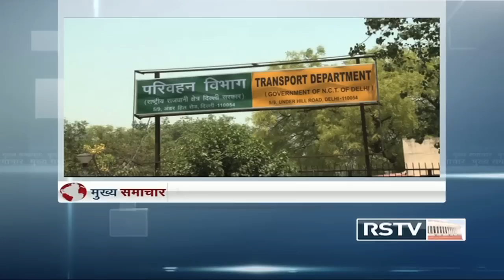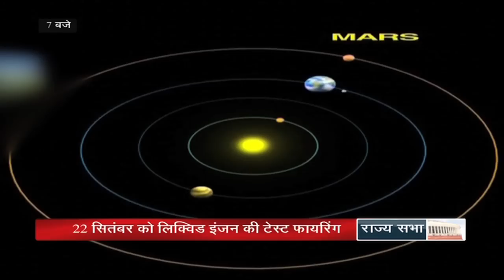Hindi News Bulletin - Sep 16, 2014 (7 pm)